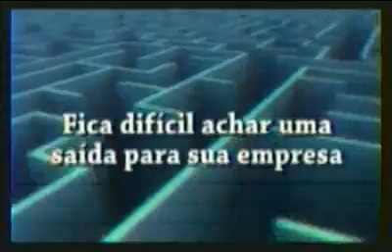Papo de Boteco 23.06.14